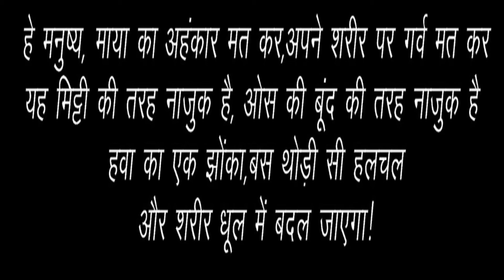Matkar maya ko Ahankar - (Aisa sakht Tha Maharaj) | Scam 1992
Matkar maya ko Ahankar - (Aisa sakht Tha Maharaj) | Scam 1992-The harshad mehta story end scene song

Matkar maya ko Ahankar - Neeraj Arya's Kabir Cafe Released on - 20th AUG 2016 Genre- Folk Album- Panchrang ______________________________________________________________________________________________  ______________________________________________________________________________________________ Full lyrics- (HINDI) मत कर माया को अहंकार, मत कर काया को अभिमान, काया गार से काची - 2 ओ काया गार से काची , हो जैसे ओस रा मोती, झोंका पवन का लग जाए, झपका पवन का लग जाए, काया धूल हो जासी - 2 ऐसा सख्त एक महाराज, जिसका मुल्कों पे राज, जिन घर झूलता हाथी - 2 ओ जिन घर झूलता हाथी, हो जैसे ओस रा मोती, झोंका पवन का लग जाए, झपका पवन का लग जाए, काया धूल हो जासी - 2 रे मत कर माया को अहंकार ... खूट्यो सिन्दड़ा रो तेल, बिखर गयो सब निज खेल, बुझ गयी दिया की बाती - 2 ओ बुझ गयी दिया की बाती, हो जैसे ओस रा मोती, झोंका पवन का ... झूठा माई थारो बाप, झूठो सकल सब परिवार, झूठी कूटता छाती - 2 ओ झूठी कूटता छाती, हो जैसे ओस रा मोती, झोंका पवन का ... बोल्या भवानी हो नाथ, गुरु ने जो सर पे धरया हाथ, जिनसे मुक्ति हो जासी - 2 ( मुक्ति सतत है, इसलिए इस पंक्ति में 'ओस रा मोती' नहीं गाएंगे ) मत कर माया को अहंकार, मत कर काया को अभिमान, काया गार से काची - 2 ओ काया गार से काची , हो जैसे ओस रा मोती, झोंका पवन का लग जाए, झपका पवन का लग जाए, काया धूल हो जासी - 2 (ENGLISH) Don't be deluded by Maaya, don't take pride in the body Its as fragile as clay, like a drop of dew A blast of wind, just a little gust And the body will turn to dust! There was a stern king, famed among nations Elephants swayed in his court, Like a drop of dew The clay lamp was filled with oil, From it this play unfurled The light burns in the lamp, Like a drop of dew. The clay lamp ran out of oil, the play scattered The light went out in the lamp, like a drop of dew Oh you dear one, precious and beloved, how will you feel when Death takes you away? Death will take you away , like a drop of dew Mother father - illusion. Family ties - illusion Mourning, beating your chest - illusion, like a drop of dew Says Bhavani Nath - My guru laid his hand on my head Liberation is mine, Like a drop of dew